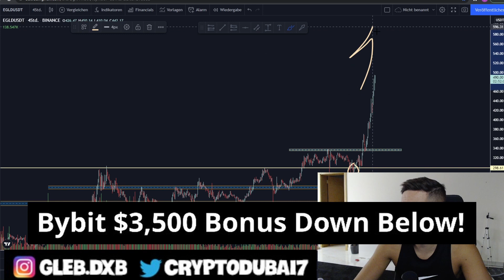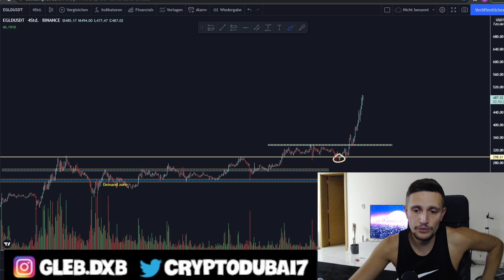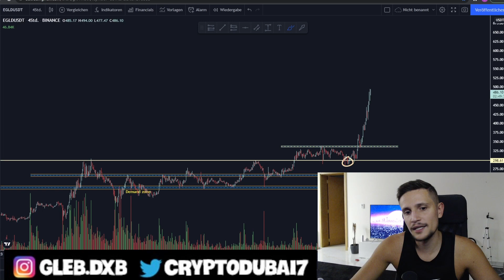Elrond Correction Coming? (egld price prediction)